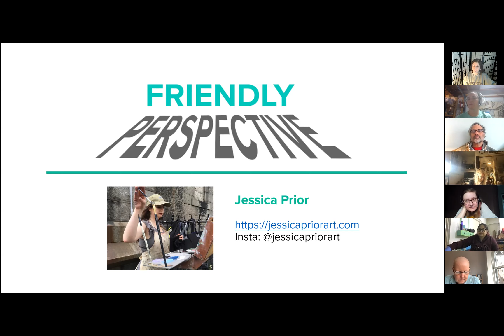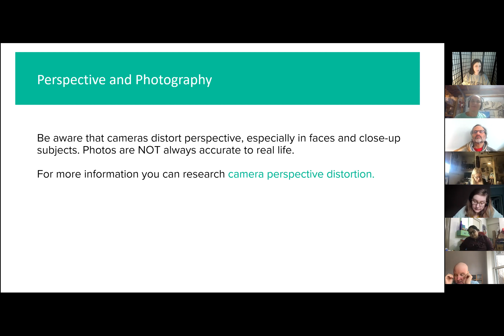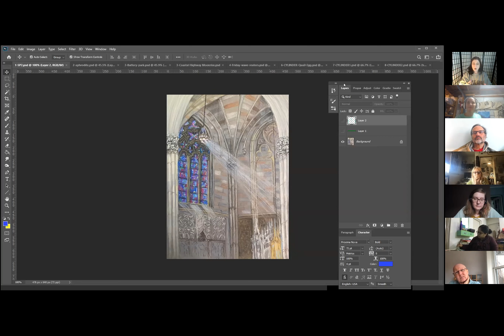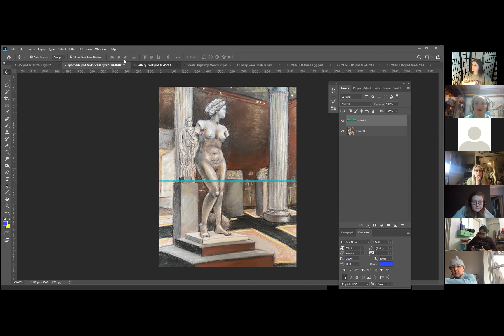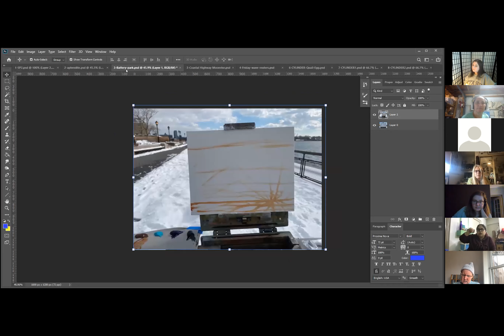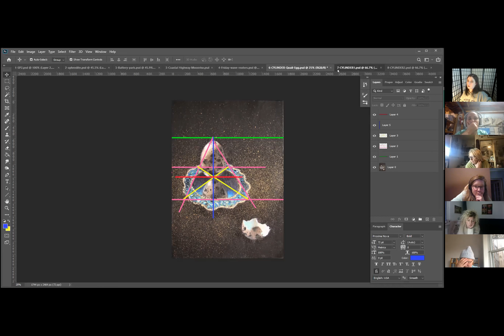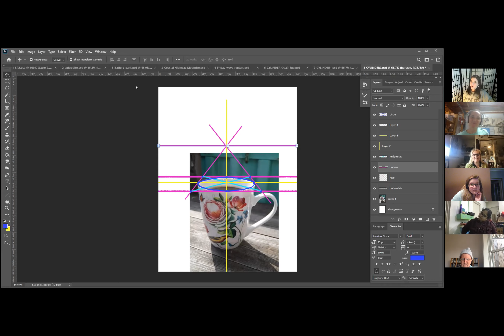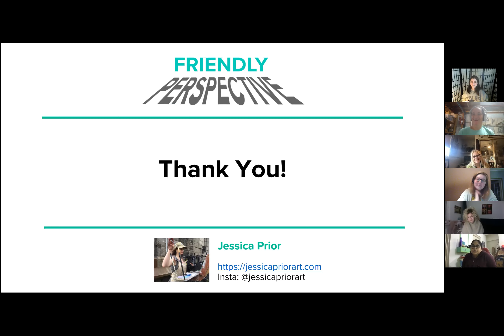Friendly Perspective with Jessica Prior Session 1 3 9 21